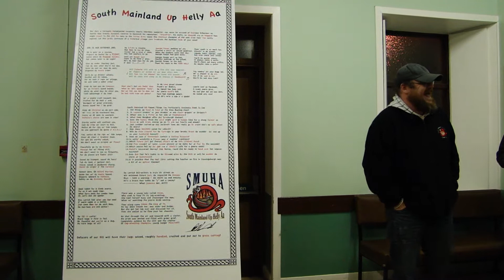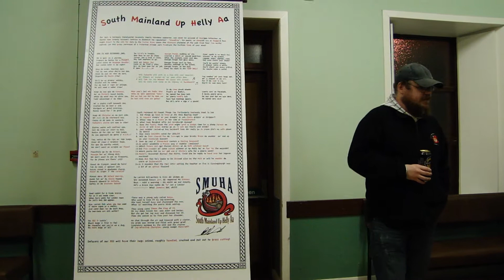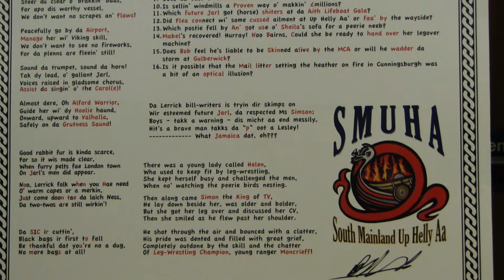2011 SMUHA Bill Signing at Boddam Hall #2 10 March kozetland1